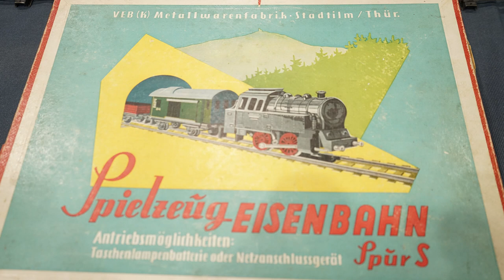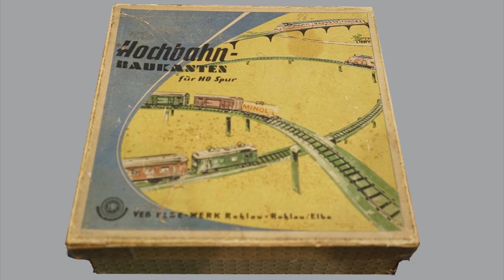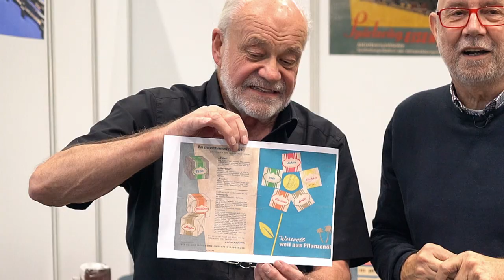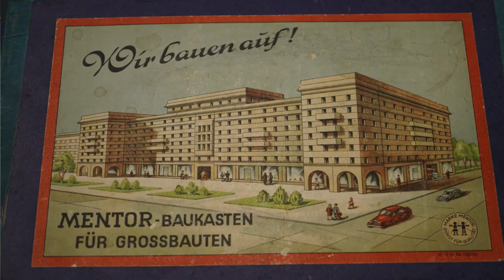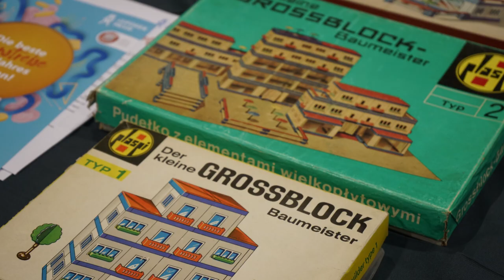FreiTALK Folge 13 Hagen v. Ortloff zu Gast bei Frank Buttig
Anlässlich der modell-hobby-spiel 2022 in Leipzig hat Frank Buttig Hagen v. Ortloff als Gesprächspartner. Beide plaudern über vergangene Modellbahn-Zeiten in der ehem. DDR und Hagen v. Ortloff zeigt viele, über die Jahre gesammelten, "Modellbahn-Schätzchen".